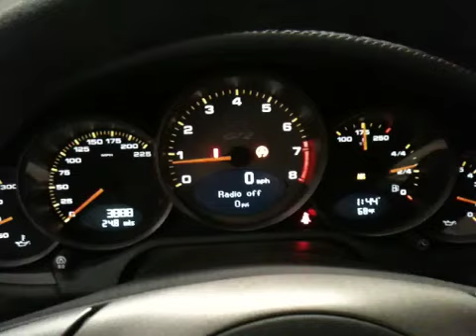Porsche GT2 dyno results.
Coming in at 822whp, this Porsche 997 GT2 with TiAL Alpha3076 boosted to 1.6 bar or 24psi.   It came in with a Switzer Vgt kit running around 600whp then was upgraded for more power.